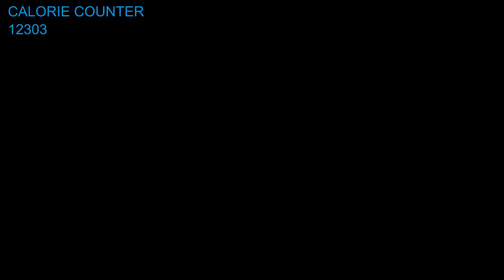F**K YEAH FOODS - Love Oven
Jarrad from R.P.G. along with a few other friends, decide to make their own Aussie version of Epic Meal Time.

This is The Love Oven